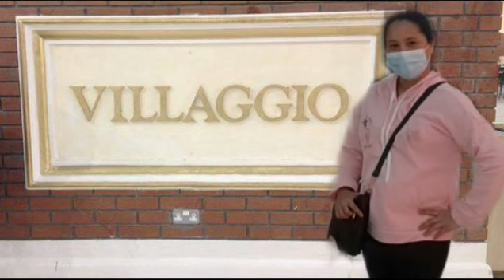DAY OFF FEELS AND QUICK TOUR AT VILLAGIO, QATAR | Love Calasin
Located between the Hyatt Plaza and Sport City on Al Waab Street of Doha, the Villagio mall is the latest shopping mall in Doha, and is also hoped to be one of the largest malls.
Outstanding among Doha shopping malls, the Villagio Mall is one of the most sought after destinations in Qatar with its exquisite architecture, top-of-the-line luxury brands and an exciting range of shopping, dining as well as entertainment options. The Villagio mall or as it is now simply and affectionately known, Villaggio is located between the Hyatt Plaza and Sport City on Al Waab Street of Doha. The Villagio showcases Doha's finesse for architectural brilliance as it stands as an epitome of a typical Italian Village, destined to transport visitors to its charismatic ambience by the sea. This is one of the latest shopping mall in Doha and is also expected to be one of the largest malls as it is home to an average of 42 000 visitors daily, and a footfall over 1.5 million people for every month of the year.

The most distinctive feature is the indoor canal, running through the center of the mall that takes visitors on journey of discovery. Visitors can board gondolas, an iconic symbol of the Italian village culture and weave their way through the mall passing the remarkable sights of the Villagio Shopping Mall. Visitors can use the occasional Bridges which cross the canals, the comfortable chairs lined on the walkways to rest the feet, or adore the romantic street lamps all beneath the artificial sky of Villaggio.